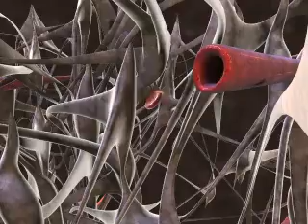Interior Architecture of the Spleen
A study of the structure and function of the spleen. Examines the gross and microscopic levels of the spleen.